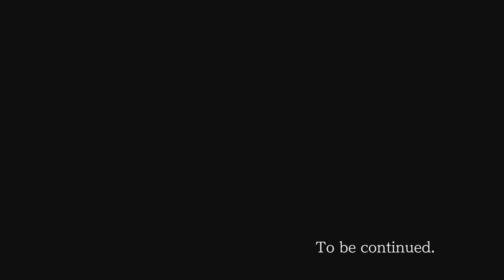SOME GOOD KARMA - Phoenix Wright: Trials and Tribulations (Part 45)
Get it? Good Karma? THATS A GREAT JOKE, COME ON.